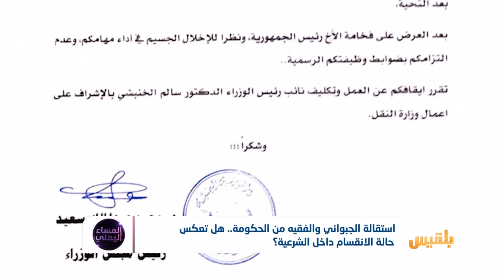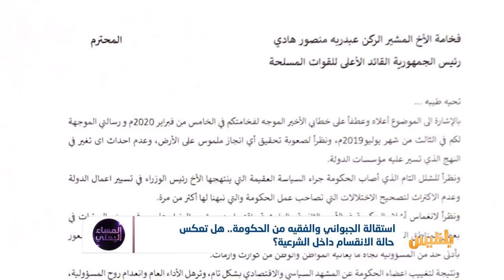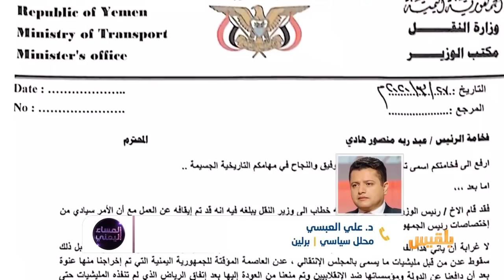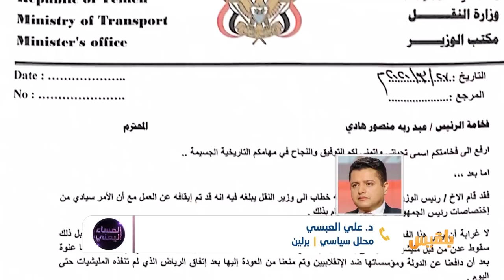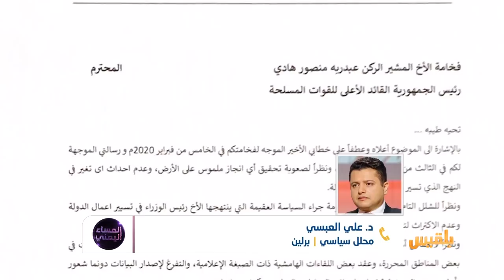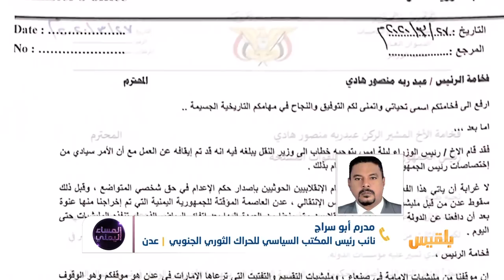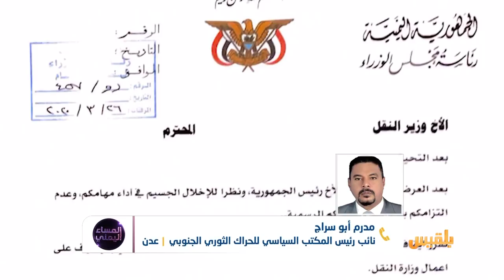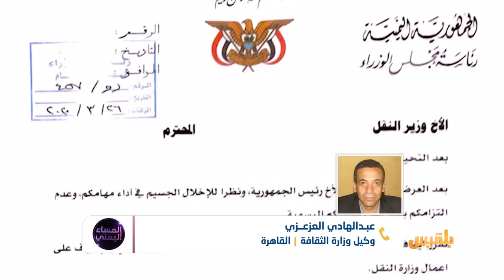المساء اليمني | استقالات في الحكومة.. احتجاج على الفشل أم انقسام داخل الشرعية؟ | تقديم: آسيا ثابت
كيف انتهى حالُ الشرعية إلى التصارع على اللاشيء! فيما المليشيات تتقاسمُ البلدَ شمالا وجنوبا؟
والى متى سيستمرُ هذا التفريطُ بالبلد لصالحِ أجندةِ السعودية والإمارات، بينما اليمنيون ومصالحُهم خارجَ جميع الحسابات؟